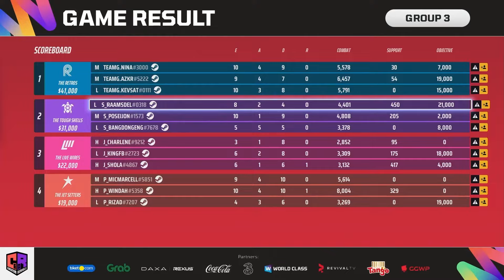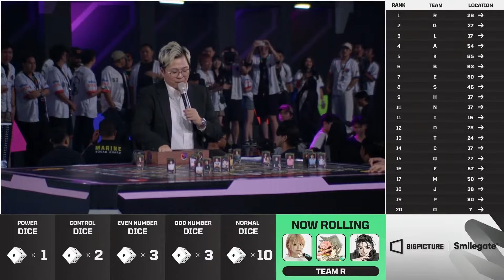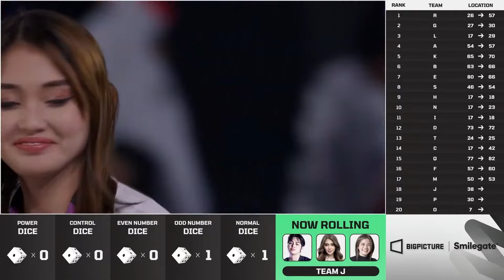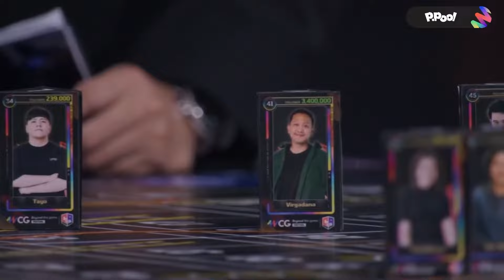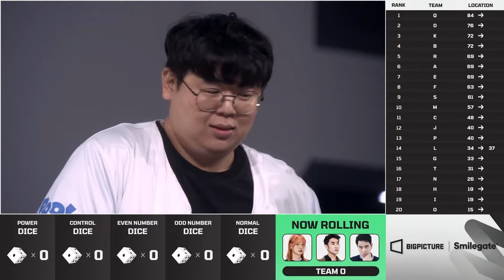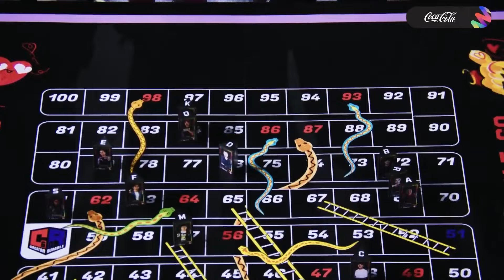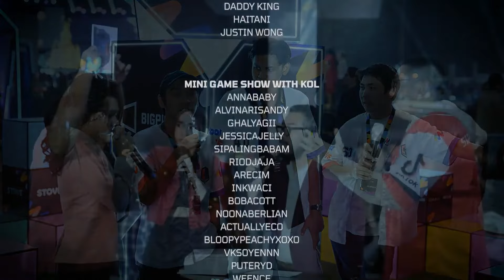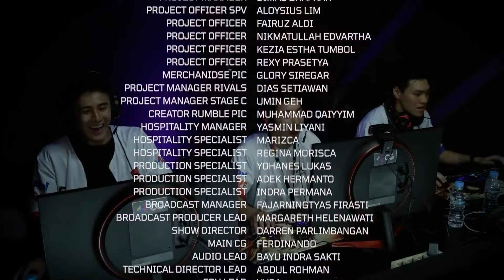WCG 2024 Festival Creator Rumble: 60 GAME4 THE FINALS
Timeline
00:00 OPENING DESK
01:52 BANK IT MATCH 1: GROUP1(TEAM E, TEAM Q, TEAM D, TEAM K)
14:15 BANK IT MATCH 2: GROUP3(TEAM S, TEAM J, TEAM P, TEAM G)
28:14 BANK IT MATCH 3: GROUP3(TEAM S, TEAM J, TEAM P, TEAM G)
36:04 BANK IT MATCH 4: GROUP3(TEAM S, TEAM J, TEAM P, TEAM G)
46:35 BANK IT MATCH 4: GROUP2(TEAM B, TEAM F, TEAM A, TEAM M)
57:35 BANK IT MATCH 4: GROUP1(TEAM E, TEAM Q, TEAM D, TEAM K)
01:11:37 FINAL DICE ROLL
01:50:30 CHAMPION CEREMONY
01:52:35 ENDING CREDIT

Don't miss the updates from World Cyber Games by following its social media on
Facebook : WCG - World Cyber Games